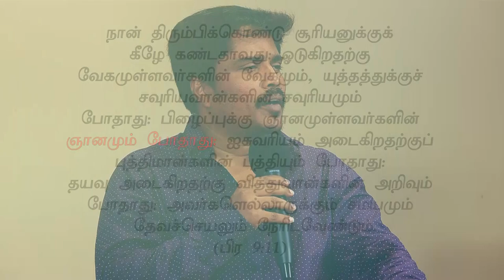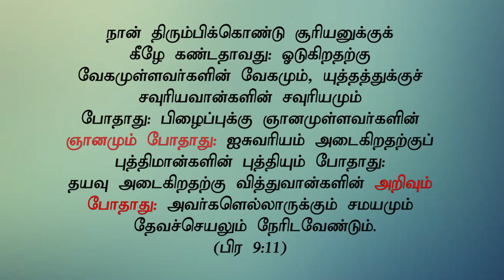"தேவ செயல்"(HD) Mar 11th 2020 Today's Promise with Bro.D.Jestin (DD2088)